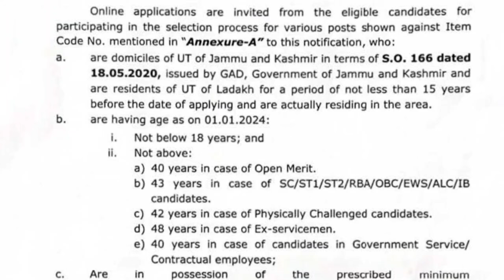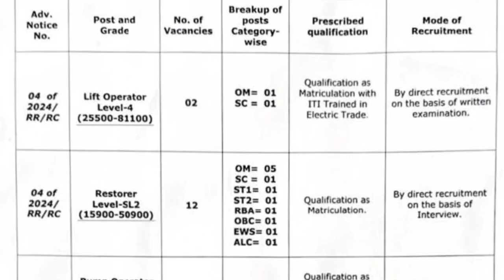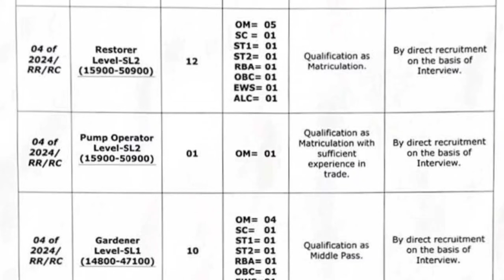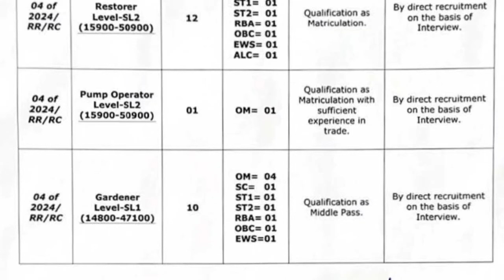New Class iv Posts Out 2024 / J&k New 8th Pass Posts Out/ New Vacancies Out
1000 + Mcq's Series For All Upcoming Class iv Exams / JKP Constable Previous Year Solved Paper |  ( Part - 15 )

1000 + Mcq's Series On Previous Year Asked & Solved Question Papers/ JKP Constable, JKP Sub Inspector, Forester, Supervisor and Class iv - JKSSB - Part (04)

1000 + Mcq's Series / Previous Year Solved Question Papers/ JKP Constable/ Forester/ Class iv/ Sub Inspector

1000 + Mcq's Series/ Previous Year Solved Question Papers/ Part (02)

Topics Covered :
ntaugcnet
ntaanswerkey2024
 neetpaper2024
indianairforcerecruitment
agniveerairforce
 jkconstableposts
UPSC civil service (IAS) prelims
j&k social welfare jobs 202
dr. vipon goyal

Join Our Telegram Channel & Follow us To Get all latest  updates Related To All J&k Govt.& Private Jobs :